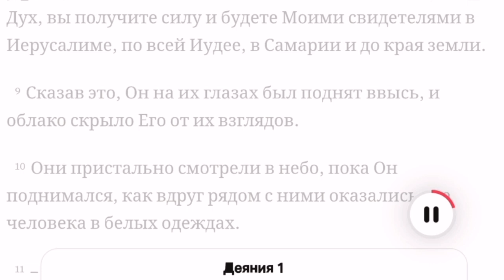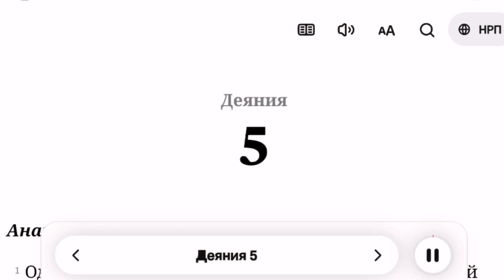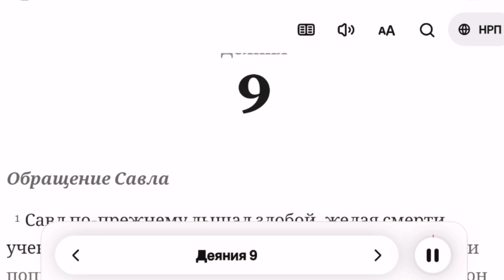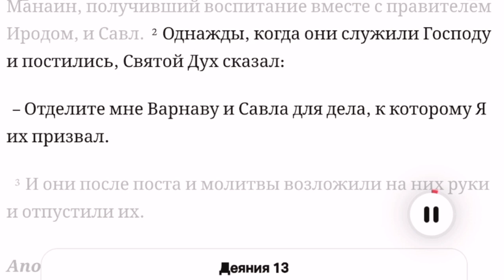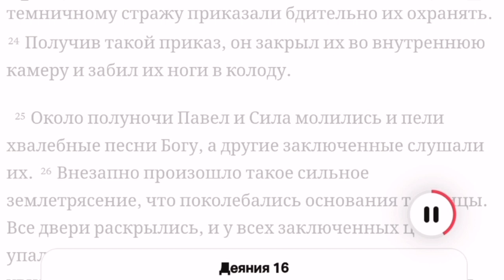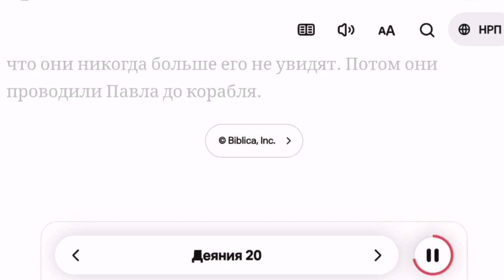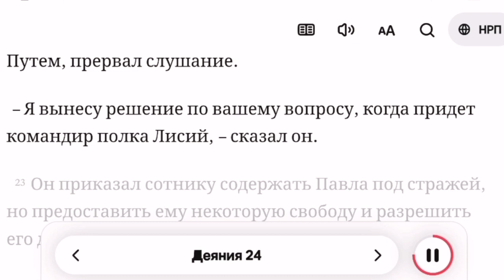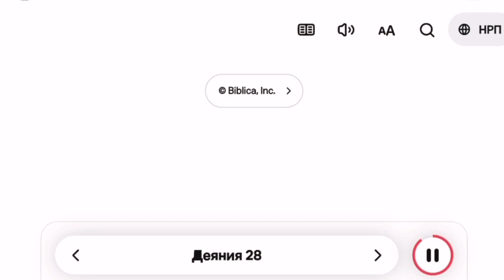Библия - Книга Пророка Даниила🤍